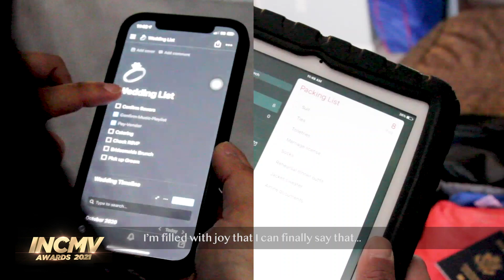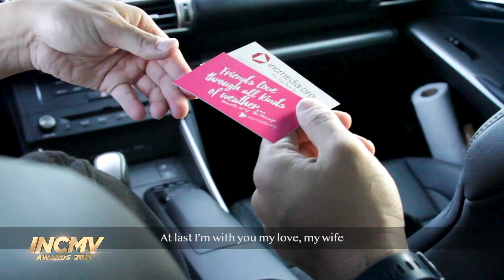At Last | Orange County, California | INCMV Awards 2021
By: District of Orange County California